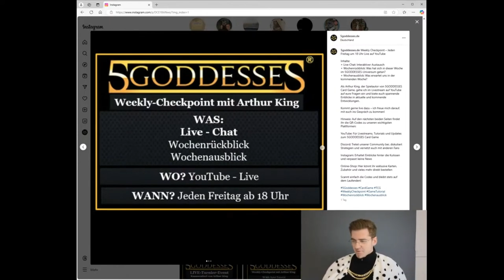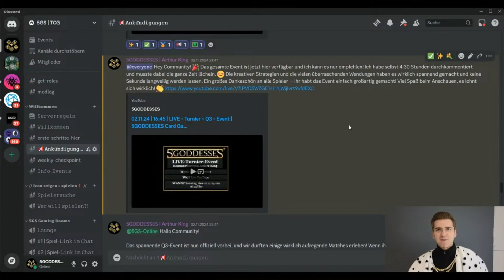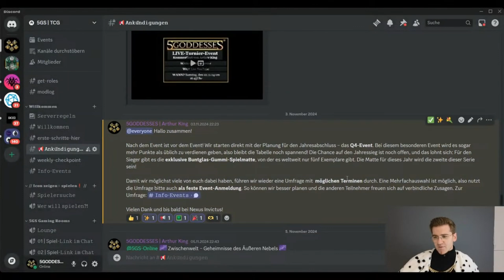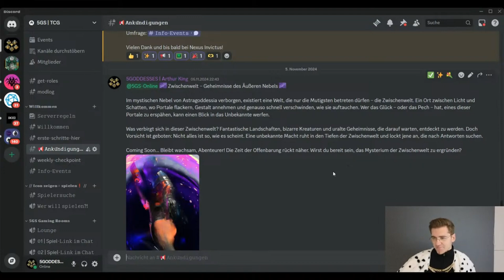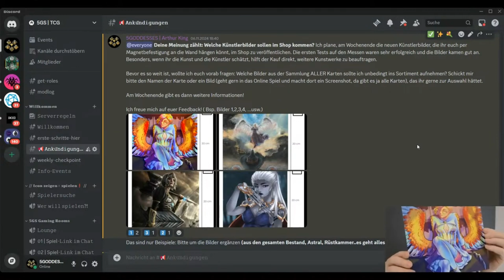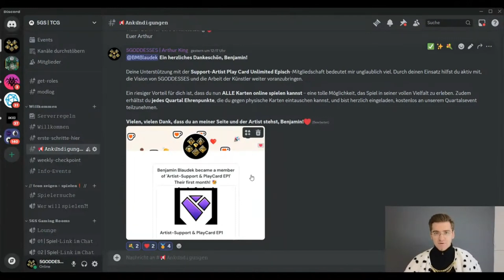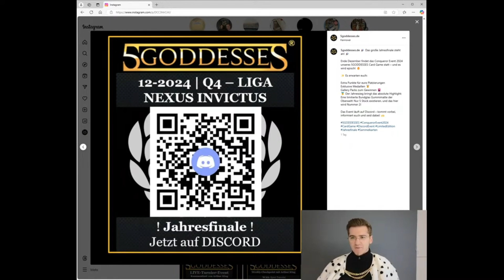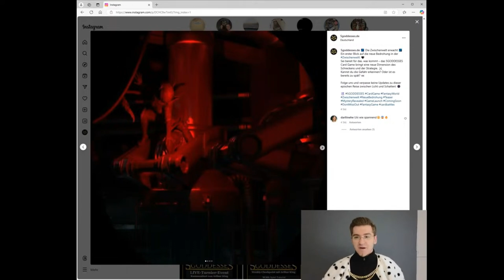KW 45 2024 | Weekly Checkpoint mit Arthur King von 5GODDESSES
Weekly Checkpoint – Jeden Freitag um 18 Uhr Live auf YouTube
Inhalte:
+ Live-Chat: Interaktiver Austausch
+ Wochenrückblick: Was hat sich in dieser Woche im 5GODDESSES-Universum getan?
+ Wochenausblick: Was erwartet uns in der kommenden Woche?

Als Arthur King, der Spielautor von 5GODDESSES Card Game, gehe ich im Livestream auf YouTube auf eure Fragen ein und biete euch spannende Einblicke in aktuelle und kommende Entwicklungen.

Kommt gerne live dazu – ich freue mich darauf, mit euch ins Gespräch zu kommen!

Hinweis: Auf den nächsten beiden Seiten findet ihr die QR-Codes zu unseren wichtigsten Plattformen:

YouTube: Für Livestreams, Tutorials und Updates zum 5GODDESSES Card Game

Discord: Tretet unserer Community bei, diskutiert Strategien und vernetzt euch mit anderen Fans

Instagram: Erhaltet Einblicke hinter die Kulissen und verpasst keine News

Online-Shop: Hier könnt ihr exklusive Karten, Zubehör und vieles mehr direkt bestellen

Scannt einfach die Codes und bleibt stets auf dem Laufenden!

und unterstütze 5Goddesses enorm damit

Für weitere Informationen haben wir ein Community-FAQ eingerichtet.